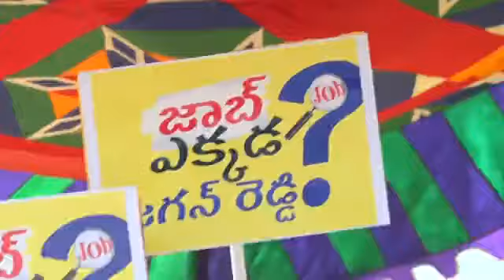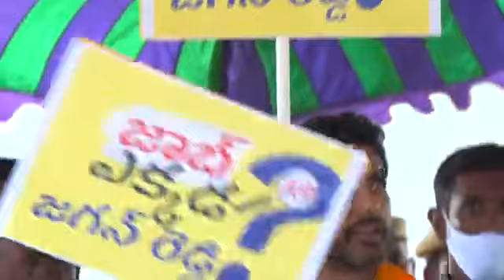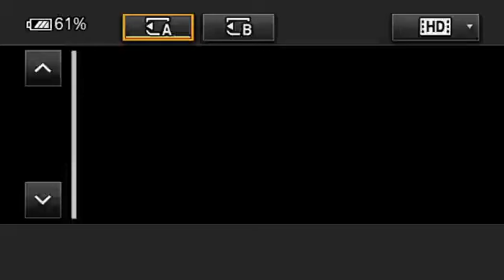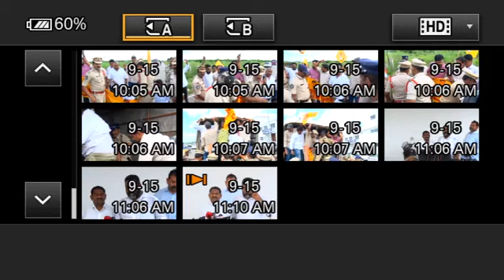15 September 2022